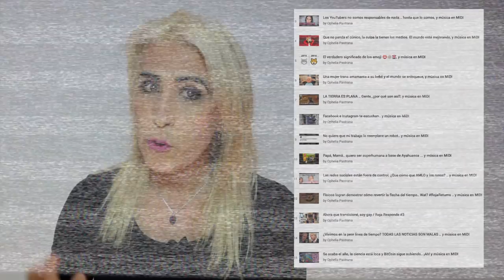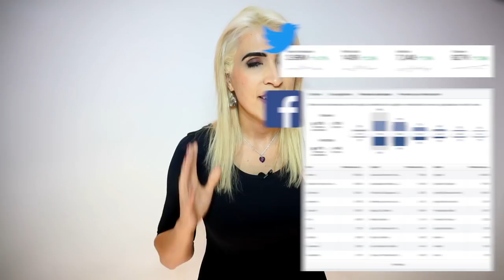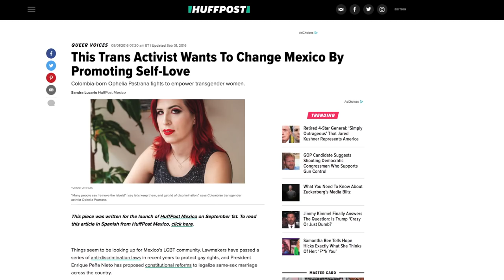Ophelia Pastrana: 2018 Reel (English)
Blogger, tech addict and a huge online nerd. I've done lots of things lately and this video exists to try and sum it up. Consider it my video resumé.

ABOUT OPHELIA PASTRANA
Ophelia Pastrana was born in Colombia in 1982, but from 2000 onwards she began to study-travel. Having been to Bogotá, Miami, Sydney and México City whilst coursing her Bachelor's degree in Physics and then her Master's degree in Economics. She also worked for several digital media consulting companies but eventually ended doing on-camera work.

According to Business Insider, Ophelia was listed as #69 "most influential women in technology, worldwide". Thrice TEDx speaker, she was nominated for an Eliot Award for “digital influence”. Forbes placed her on their "top 100 most powerful women in México" list, which is quite the accomplishment considering she is an openly transgender woman.

In addition, she was production director for:
- Nerdcore Podcast, a technology show listed as "top 5 most audience" in México, according to iTunes.
- PlatziLIVE, the Platzi flagship show, probably the most important entrepreneurial learning effort in Latin America
- Viajero Virtual, at CocaCola FM. Launch year "most tuned show" at the station.

She has had her own columns at VICE, FayerWayer and Belelú.